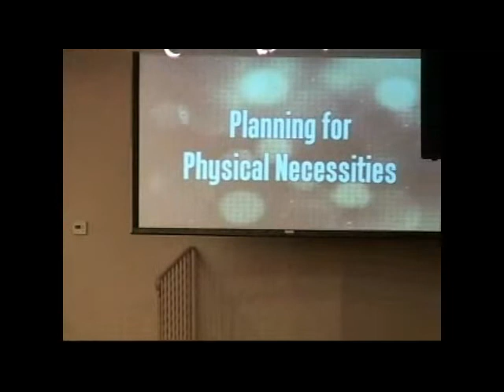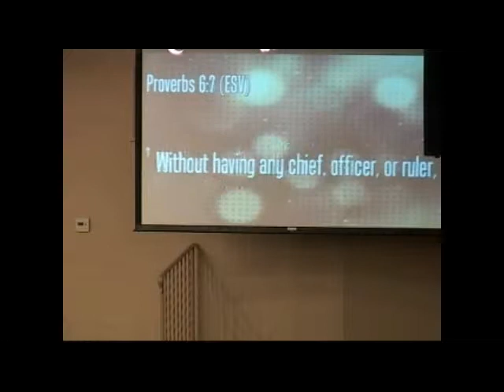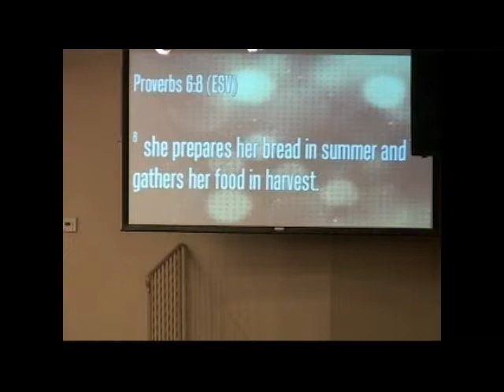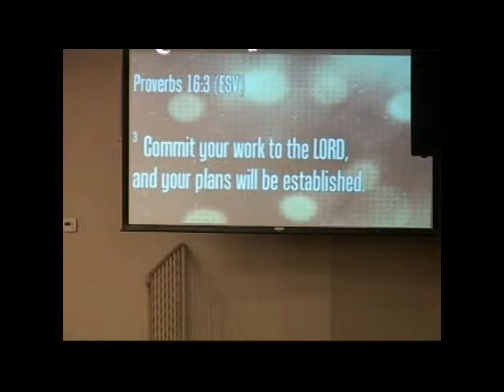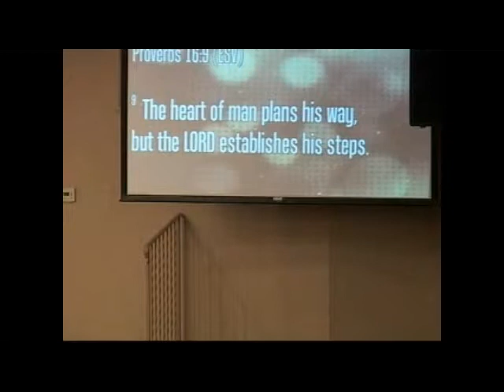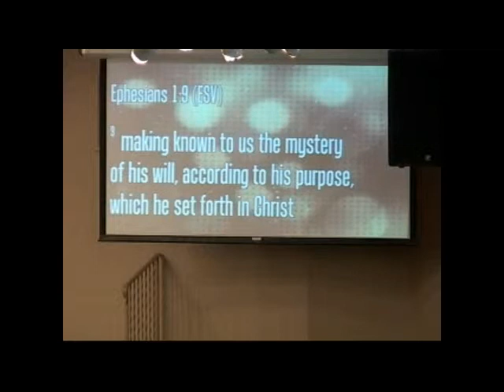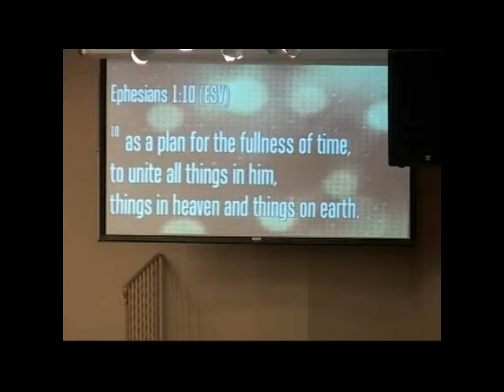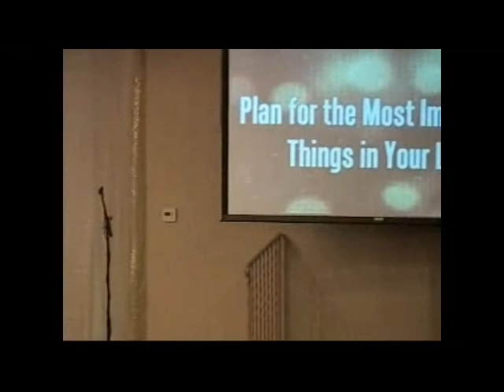"Make a Plan" - Tim Hatch (12-28-14)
It's a new year!  2015! Do you have a plan? If not, maybe you should?
Join Pastor Hatch as he encourages to plan for 2015.